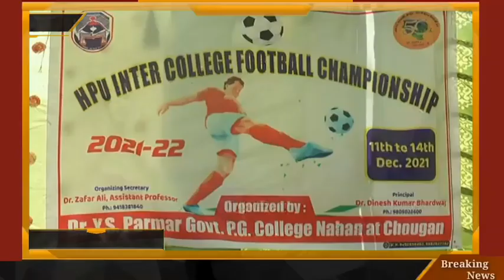नाहन में खेली जा रही फुटबॉल प्रतियोगिता को लेकर खेल प्रेमियों में खुशी का माहौल !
About this Video:-नाहन में खेली जा रही फुटबॉल प्रतियोगिता को लेकर खेल प्रेमियों में खुशी का माहौल !